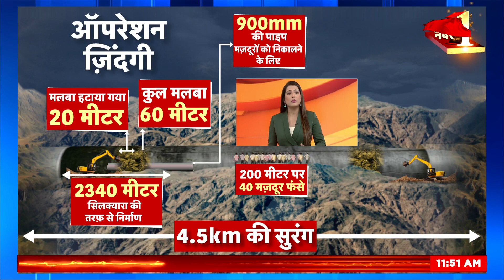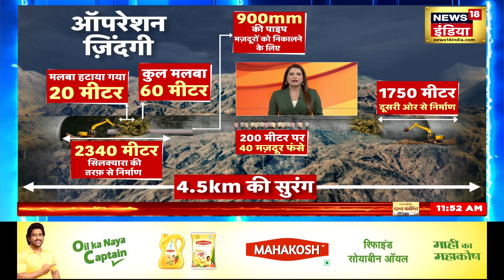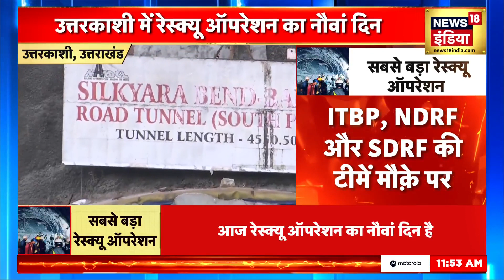Uttarakhand Tunnel Crash Update : टनल Rescue Operation का जायज़ा लेने पहुंचा विदेशी दल | Uttarkashi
Uttarkashi टनल रेस्क्यू ऑपरेशन का जायज़ा लेने पहुंचे अंतरराष्ट्रीय विशेषज्ञ अर्नोल्ड डिक्स, पिछले 9 दिनों से टनल की सुरंग में फंसे है 41 मज़दूर. लगातार नई नई मशीनों की मदद से किया जा रहा है रेस्क्यू ऑपरेशन.